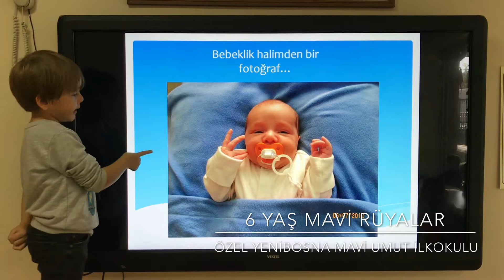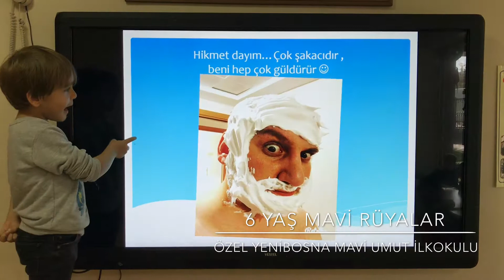Özel Yenibosna Mavi Umut İlkokulu Çağan TERZİBAŞ ''AİLEM'' Sunumu